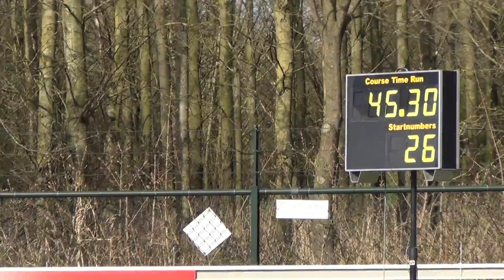Diana Treffers & Zinzi - Spel - KC Nieuwegein - 20130421